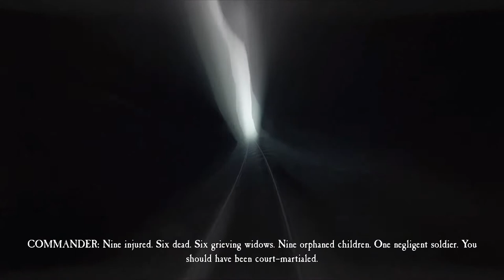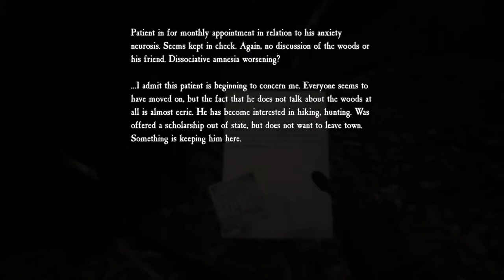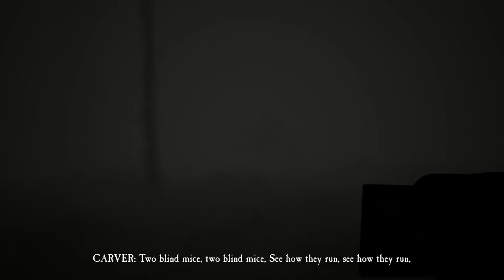BLAIR WITCH Part 5: CARVER (With Commentary)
We're just hangin' at the saw mill when suddenly I notice Bullet two timing with a dirty hobo out the window. da fuq???

Blair Witch follows a man named Ellis and his dog partner Bullet as he joins in the search for a missing 9 year old boy called Peter deep in the depths of Black Hills Forest.